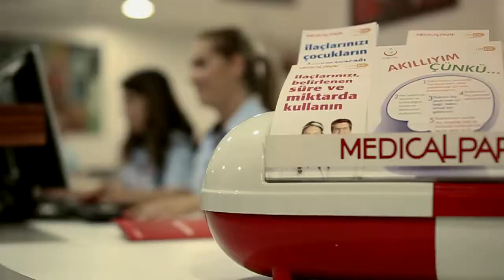Medicalpark Bursa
Medical Park Reklam Filmi